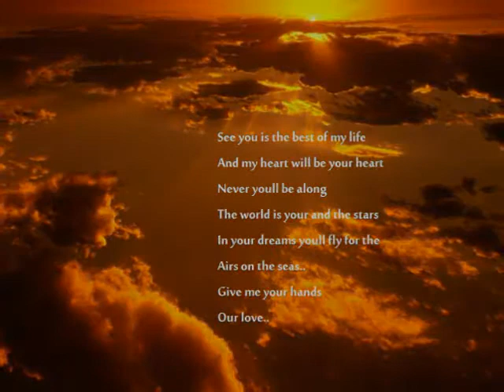SANTIAGO - Gustavo Montoya